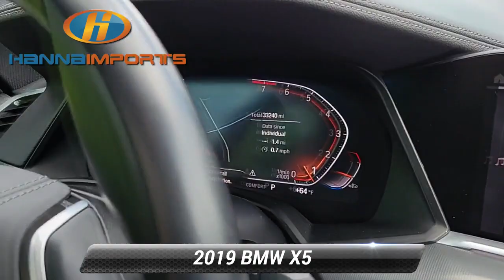Used 2019 BMW X5 xDrive40i, Raleigh, NC 3015902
Hanna Imports

[RLVID:3186:48fc353c4d7146c0:bd0d096fe761d3ab:1]